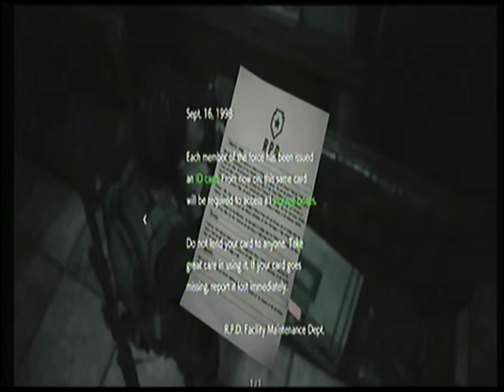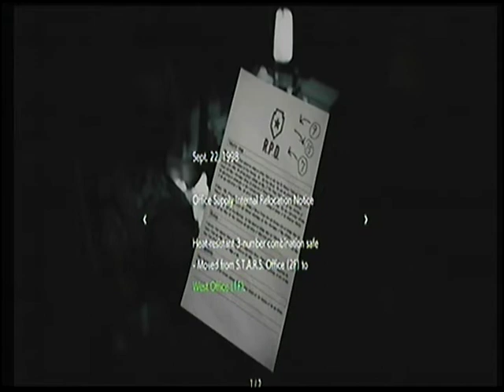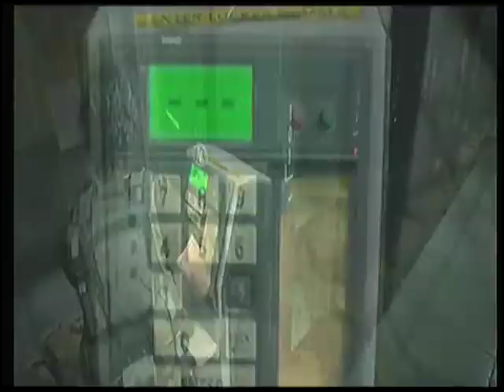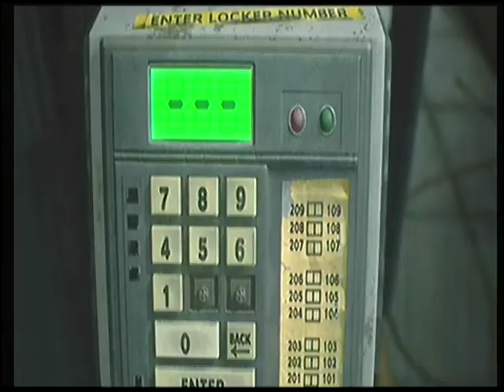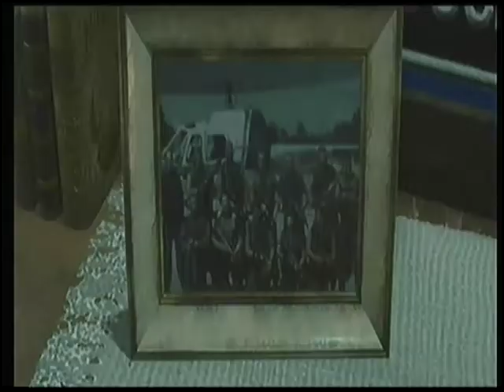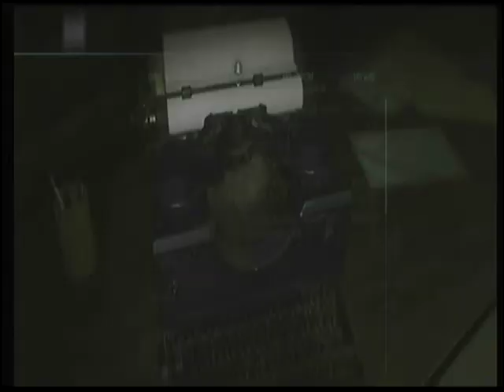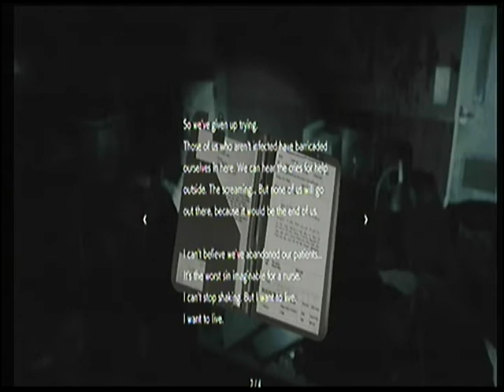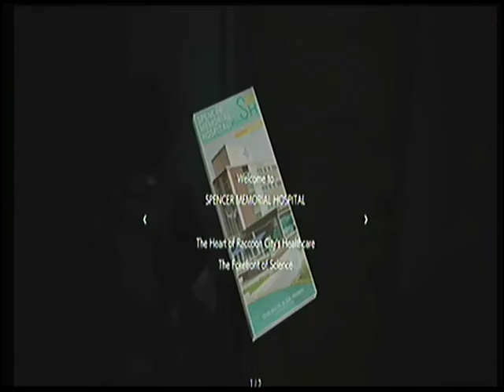HAS TO BE A HOSPITAL : RESIDENT EVIL 3 PART 3